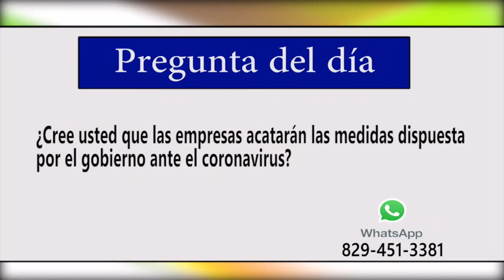Comienzan a aplicarse las medidas restrictivas por el Coronavirus en Rep. Dominicana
Comienzan a aplicarse las medidas restrictivas por el Coronavirus en Rep. Dominicana/Debate en De Mañana